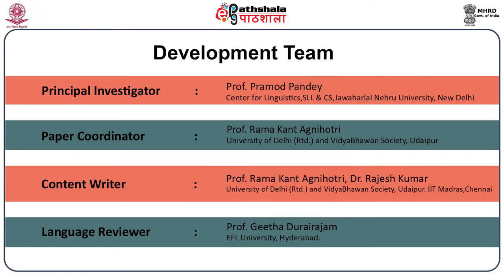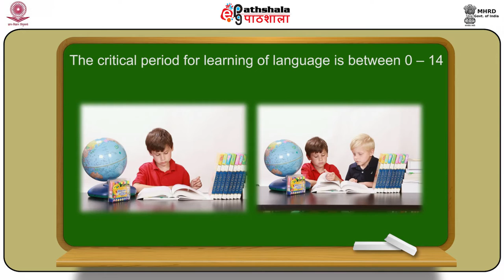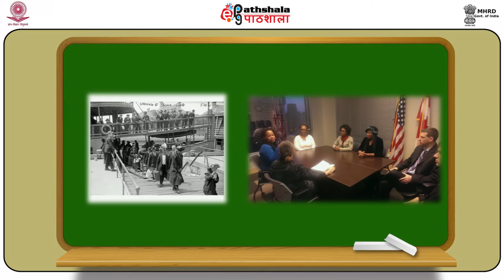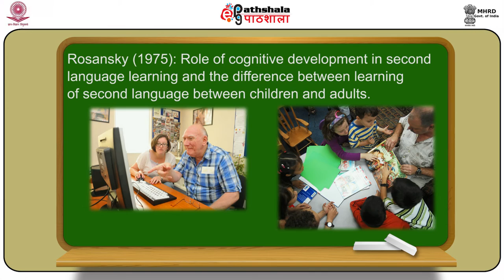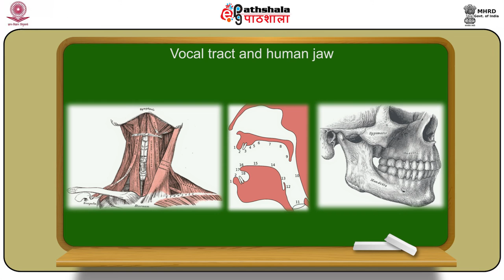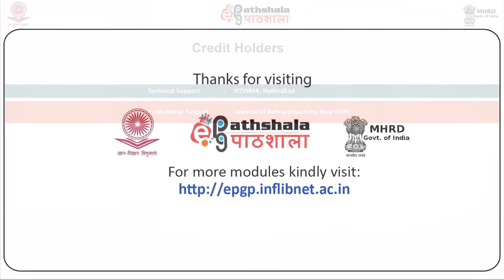Critical period hypothesis (LIN)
Subject:Linguistics
Paper:Applied Linguistics and Language Teaching